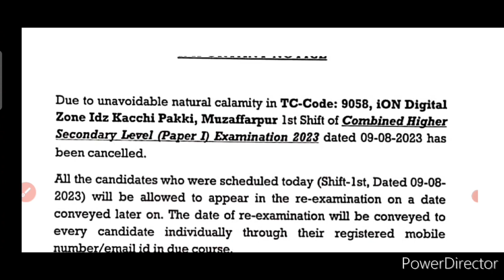पेपर हुआ कैंसिल 😭😭 Latest Bharti Paper Cancel | Official Notice Out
हरियाणा बड़ी भर्ती बड़ी खुशखबरी | Haryana Bharti Latest Good News | Haryana News |

Final Result Out Good News Today | Joining Latest Good News

haryana cet mains answer key 2023 | hssc group 57 paper solution | 6 August 2023 Paper Answer key |

👉 Yours Queries : 👇👇👇

HSSC CET Mains Group 57 6 August Paper 2023
HSSC CET Mains Group 57 6 August Full Solved Paper
Haryana CET Mains Group 57 6 August Answer Key
HSSC CET Mains Group 57 All Shift Answer key
HSSC CET Mains Group 57 6 August Exam Analysis 2023
HSSC CET Mains Group 57 2023
6 August 2023
All Shift

hssc exam
update
CET MAINS CUTT OFF
CET MAINS 56
57 CUTT OFF
HSSC CET MAINS EXAM 56 57 GROUP CUTT OFF
cet mains paper solution, today cet paper answer key
complete cet paper solution
cet official answer key
today exam solution
cet group 57 paper solution

haryana cet latest update
hssc cet new update today
hssc cet group 56 57
cet update today
hssc cet final answer key 2023
hssc cet final answer key
hssc cet answer key 2023
hssc cet revised answer key 2023
haryana cet answer key
haryana cet final answer key
hssc cet group c answer key

hssc cet mains group 57 exam paper solution hssc cet mains answer key
haryana cet mains answer key 2023
hssc cet mains exam analysis
hssc cet mains 2023 exam analysis

hssc cet
cet postponed
cet case update
cet court case status
cet exam update today
cet haryana
cet latest
cet mains court case update
cet mains exam postponed
cet mains latest update
cet new update
haryana cet
haryana cet update today
hssc

hssc cet exam latest news today
haryana cet latest news today
hssc cet exam date 2023 today news
hssc cet group d exam news
hssc cet exam latest news
hssc latest update news
cet haryana latest news today

hssc cet
hssc cet update today
cet haryana
cet update
cet qualify update
cet qualify

hssc cet
cet
cut off
haryna cet
hssc
hssc cet